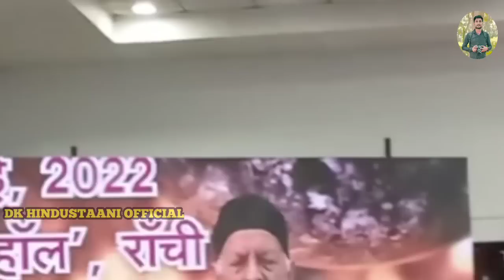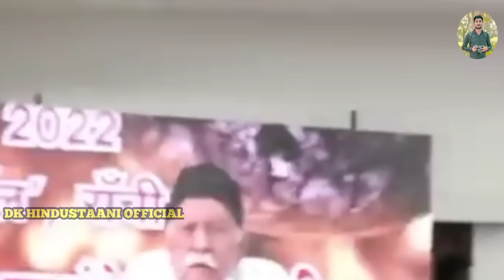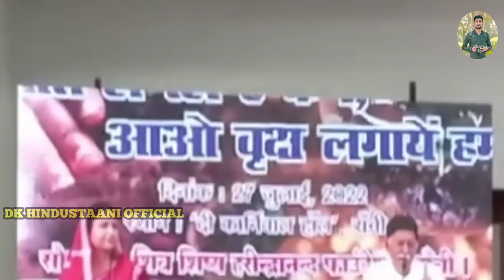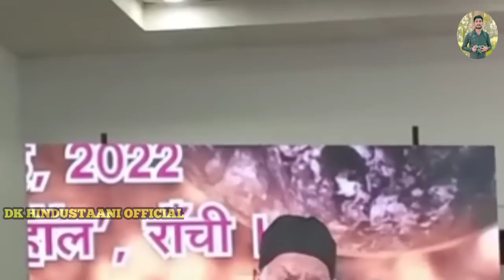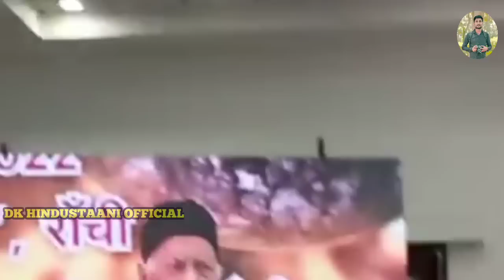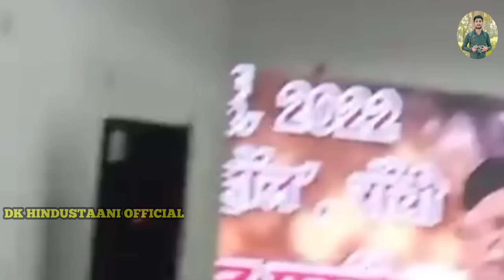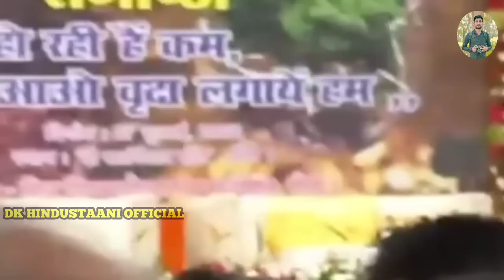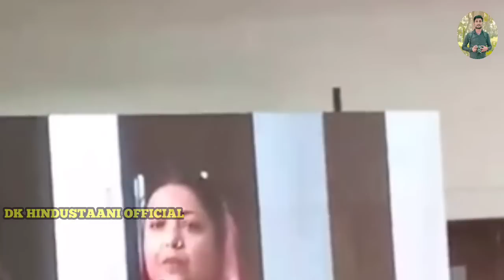27 जुलाई 2022 साहब श्री के आज का लाइव शिव चर्चा Shiv Charcha New Video 27 july 2022 Harindranand